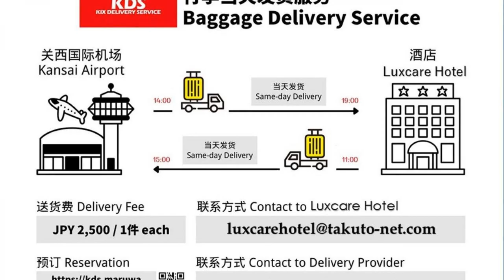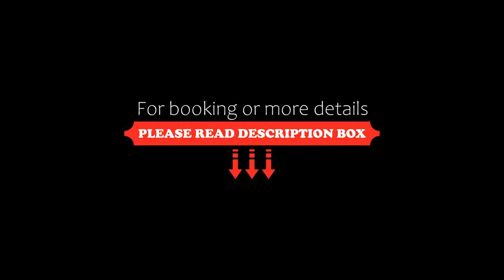LUXCARE HOTEL, Osaka, Japan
About Property:
You're eligible for a Genius discount at LUXCARE HOTEL! To save at this property, all you have to do is sign in.
Conveniently located in the Chuo Ward district of Osaka, LUXCARE HOTEL is set 800 m from Dawn Center, 1.5 km from Nakanoshima Rose Garden and 1.5 km from Tamatsukuri Catholic Church. Among the facilities of this property are a restaurant, a 24-hour front desk and luggage storage space, along with free WiFi throughout the property. The hotel has family rooms.
All guest room...
Property Type: Hotel
Address: 540-0012 Osaka Prefecture, Osaka, Chuo-ku Tanimachi 2-2-15, Japan
Searching For
1. LUXCARE HOTEL - Osaka - Japan
2. LUXCARE HOTEL - Osaka - Japan Address
3. LUXCARE HOTEL - Osaka - Japan Rooms
4. LUXCARE HOTEL - Osaka - Japan Amenities
5. LUXCARE HOTEL - Osaka - Japan Offers and Deals
Audio Credit:
Track Title: Blank Slate
Artist: VYEN